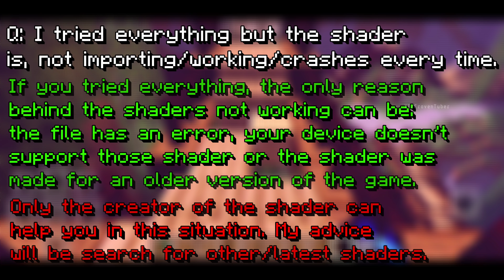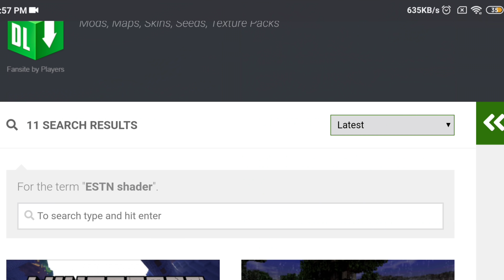Tutorial: How to Install Best MCBE/MCPE Shaders for Minecraft Bedrock Edition 1.16 [MCPE/Windows 10]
Title: Tutorial - How to Install Best MCBE/MCPE Shaders for Minecraft Bedrock Edition 1.16 [MCPE/Windows 10]

►Greetings. How to install shaders on Android, How to install shaders on IOS, How to install shaders on Minecraft Windows 10 etc is one of the most frequently asked questions in almost all of my videos by newer players. It's hard for me to explain to everyone how to install mcpe shaders. Hence, I decided to create a tutorial on how to install Minecraft Bedrock Shaders For iOS, Android and Windows 10 and I will use this video in the future in my video description.

►Be a member of my channel through a free subscription for bedrock shader content every week

⏱Timestamps:⏱

Information 00:00
How to Find Shaders 00:52
Win 10/Android Availability 1:19
Installation Tutorial 1:32
Android Tutorial 1:39
iOS Tutorial 3:05
Windows 10 Tutorial 4:09
DSPE Shader 4:39
CSPE Shader 5:08
Bicubic Shader 5:46
ESTN Shader 6:28
Vert Shader 6:50
Expressing Gratitude 7:10
Ending 7:48

                                      [LINKS]

•Most of the bedrock shaders can't be found on websites. To find the links given by the creators, You can check out my best shaders playlist. Note: you can watch other YouTube videos as well!

                              [APPLICATIONS]

►Windows 10: Use built in file explorer. Make sure file extension is turned on.

                     [RECOMMEND SHADERS]

NOTE: I used my custom Pumpkin blur texture pack to give Bicubic a pinkish look.
simply wear a pumpkin to activate.

       [Special Thanks To Those Who Helped Me]

•SnowGolem2007: Affirmative.

•MCPE Ultra Realistic Kamii Shader | Reflective Rain Puddle, Sun rays, Moving Shadows

•I sincerely hope you enjoyed today's video. Have a great day and a peaceful life.